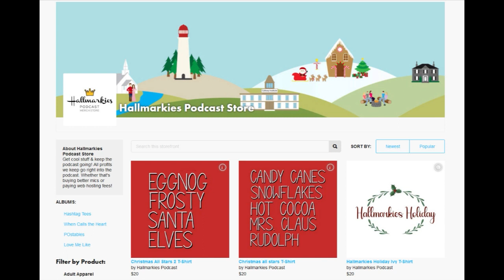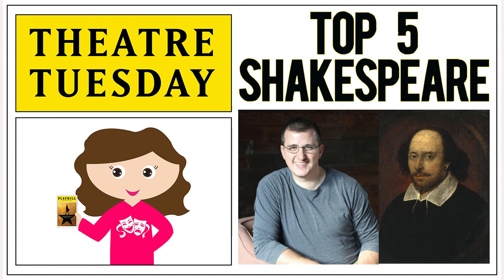Our Top 5 Shakespeare Plays and Teaching Theatre to Youth (Theatre Tuesday 25)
Today I am joined by theatre teacher and critic Scott Savage to talk about the artform and our top 5 Shakespeare plays!

Follow Rachel Reviews on Itunes list=PL7wz447AgL4yAT7WALhqQASaJPunxdFoW